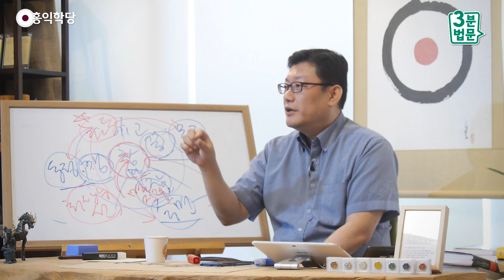[3분 법문] 화두의 원리와 멸진정에 대하여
- (190616) 화두의 원리와 멸진정에 대하여